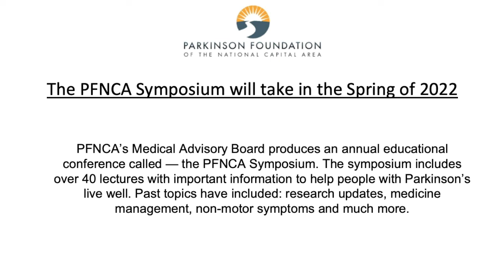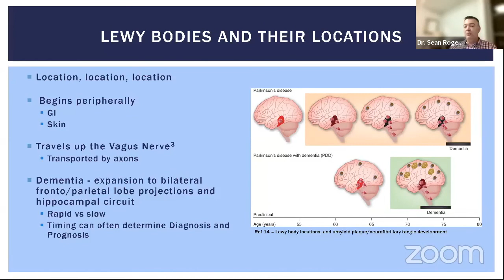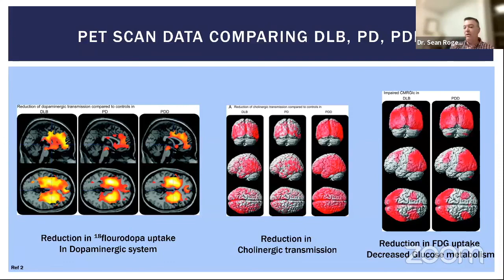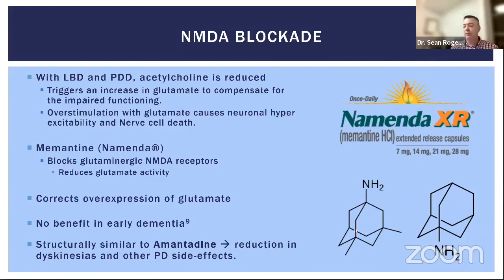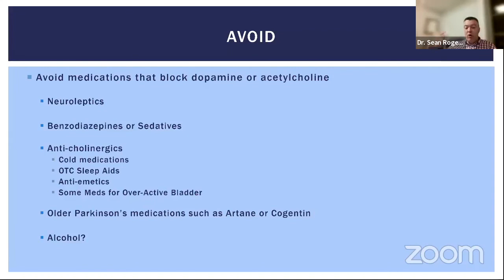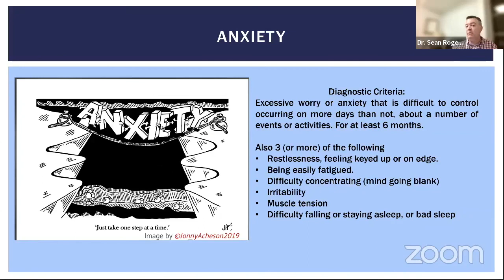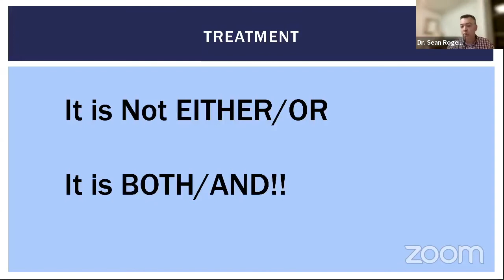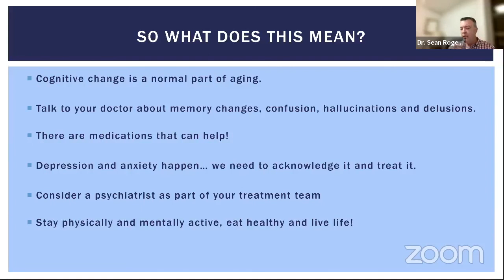Parkinson's & Cognition With Dr. Sean Rogers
Memory loss and dementia come in many forms, but many are unaware of the effects of Parkinson’s Disease on cognition.

Watch our most recent presentation with Dr. Sean Rogers, Co-Director of the Inova Parkinson’s and Movement Disorders Center and Director of the Inova Parkinson’s Memory Disorders Program, as we discuss the influences of Parkinson’s on cognition and effective strategies to combat memory decline.